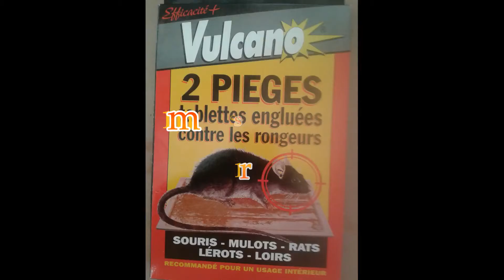Petite Souris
Ame sensible ne pas regarder, la souffrance d'une pauvre petite souris.